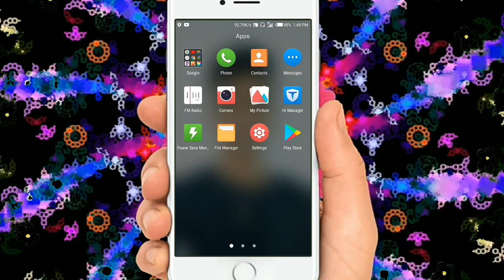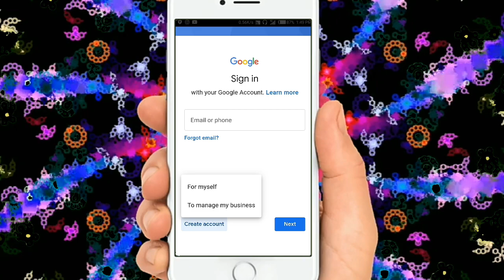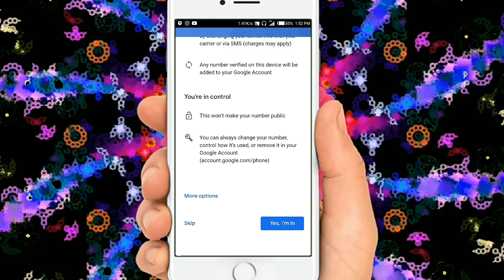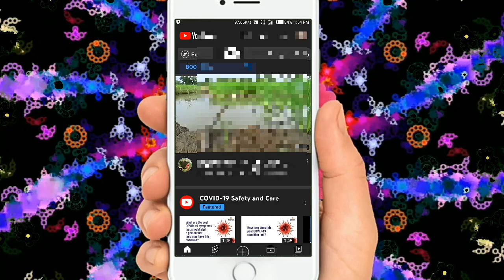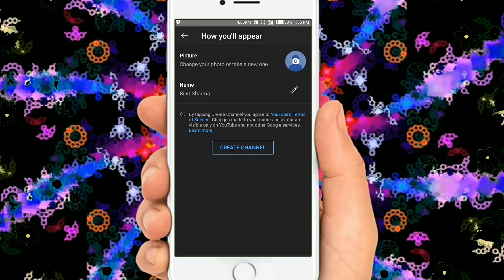How To Make From YouTube Channel And Earn Money YouTube Channel Banakar Paise Kaise Kamaye